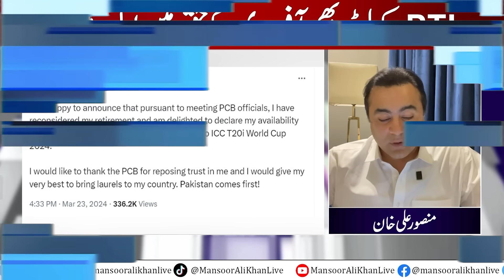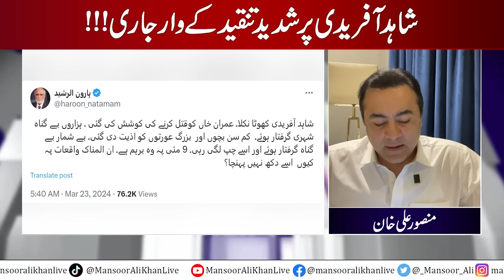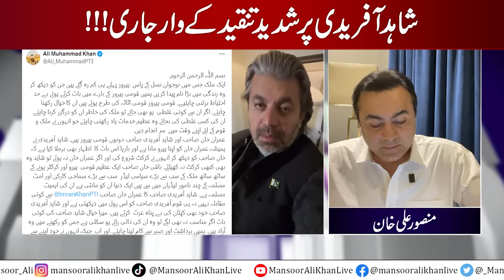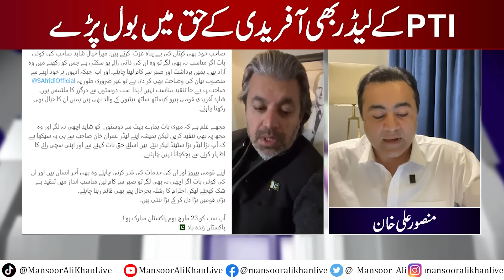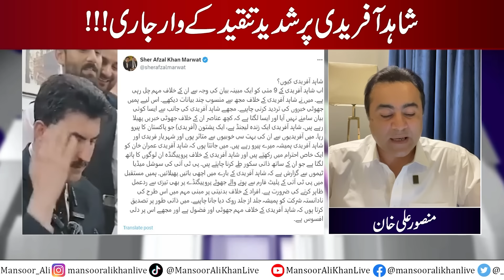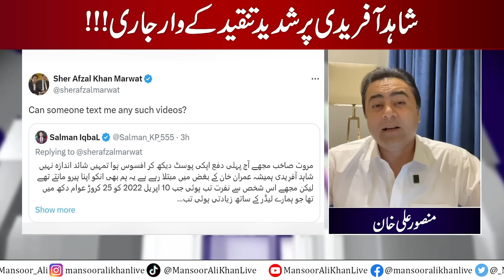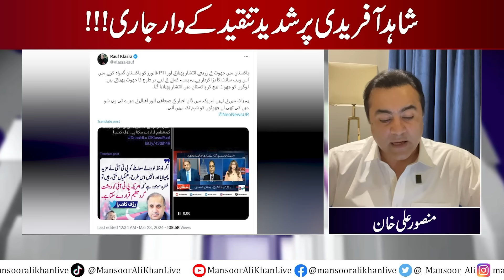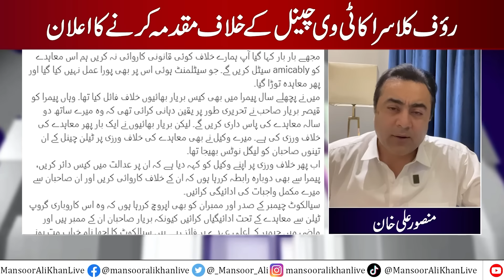Shahid Afridi under intense criticism | PTI leaders speak in favor of Afridi | Rauf Klasra vs Talon